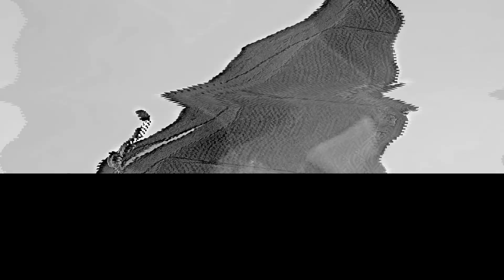FalconCam 2023 12 07 Fledgeling chasing Xavier with 'Witness'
This fledgeling is an early  riser and likes to chase his parents around at dawn.

Music is 'Witness' guitar solo, play and composed by myself a couple of years ago.  Later I turned it into a song telling a story of how a 300 year old yellow box tree was a witness to the destruction of the land around it, but still survived.

Cilla Kinross